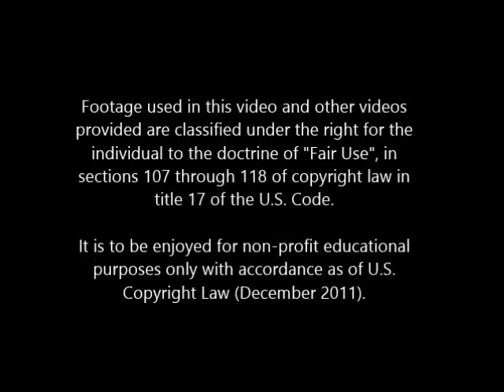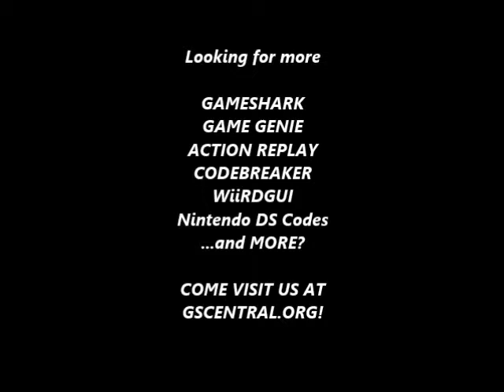GSCentral - Brave Battle Saga (C) (GEN) - Max Money (PAR)/Level Up Many Levels (GG)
GSCentral - Brave Battle Saga - Legend of The Magic Warrior (C) (GEN) - Max Money (PAR)/Level Up Many Levels (GG)